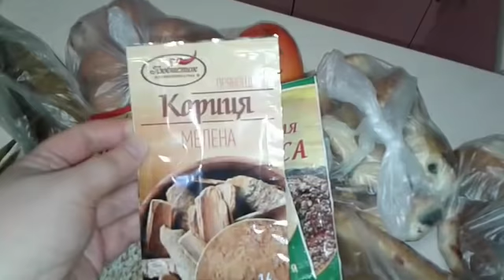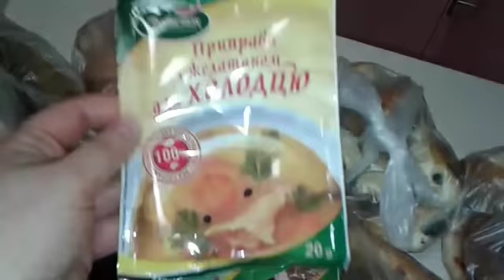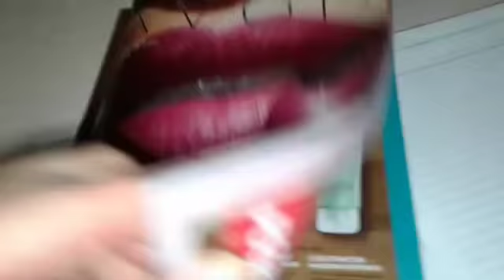ВЛОГ#альгинат//у папы//холодец//хозяин скупился))😊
ссылка на видео , где я делала крем для тела))
мой корейский уход))